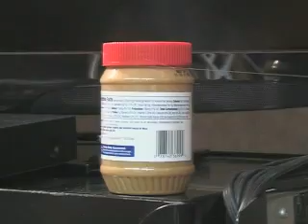PB&J Wizard - Avid Media Composer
I produced this short fantasy piece.  It was edited using Avid Media Composer and shot with an XLR-1 camera.